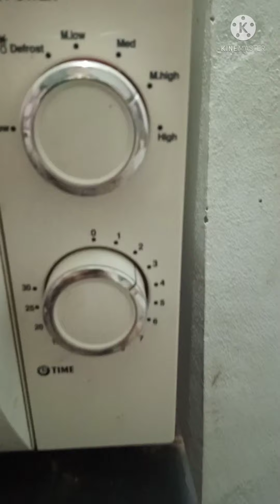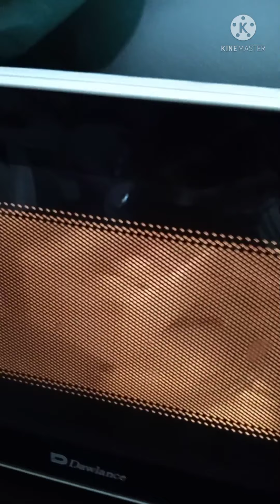kis ki birthday thi .zindagi kesi hy sardion ki